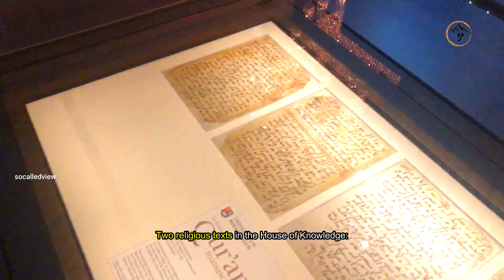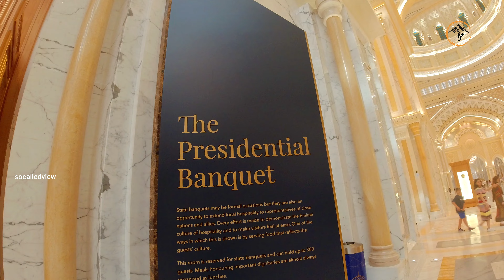YOU MUST KNOW BEFORE VISITING QASR AL WATAN 2023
Qasr Al Watan is an Arabic words means "Palace of Nation". To celebrate the heritage of the country, the rulers of Abu Dhabi decided to open the palace to public on 11th of March 2019. The presidential palace was used for official purposes like hosting foreign leaders of states and meetings of the country's supreme council and federal cabinet.

The facade is made of white granite and limestone and beautifully designed and decorated inside and out. The palace includes a dome with a diameter of 37 m (121 ft), a chandelier with 350,000 pieces of crystal. The dome is located on top of the central chamber known as "The Great Hall", which is surrounded by two wings to the east and west.

The eastern wing has the "House of Knowledge", where a number of artifacts and other objects of importance are stored. It includes the gifts from different countries,  2 religious texts in the "House of Knowledge: Quran and Bible. The library with more than 50,000 books.

The western wing has halls which are used for official purposes. There is a room known as the "Spirit of Collaboration", where meetings of the UAE Cabinet and Federal Supreme Council would be hosted.

It is located at Al Ras Al Akhdar, Abu Dhabi, United Arab Emirates.

A memory of the palace -
Entrance Fee :

Adult 65 AED or approximately 18 dollars
Junior 30 AED or approximately 8 dollars
Please note that 3 years old and below are FREE.

Timings: 11 AM to 5:45 PM from Monday to Sunday.